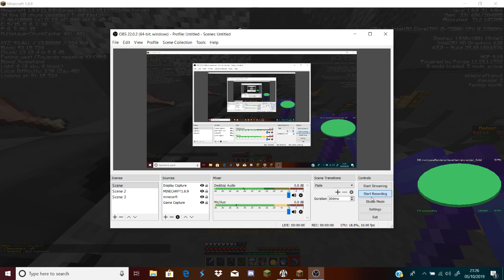amber uhc season 13 the end of the legends